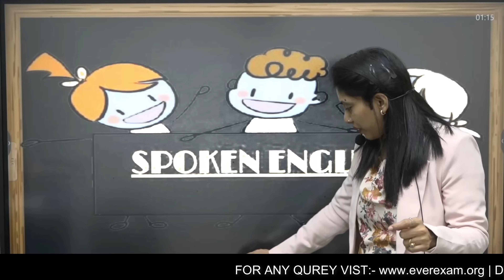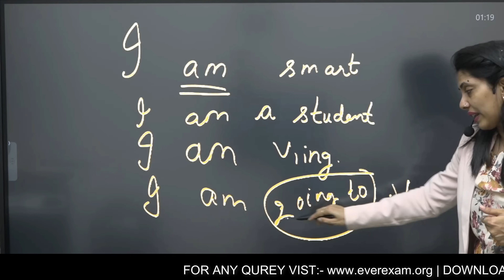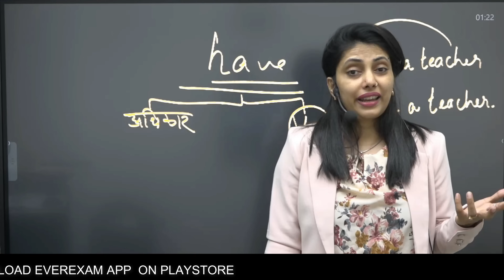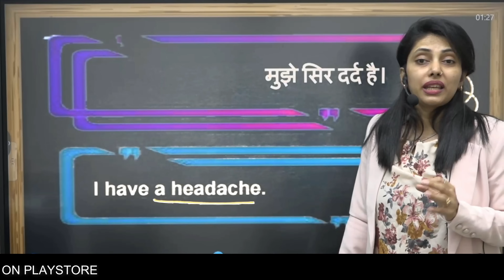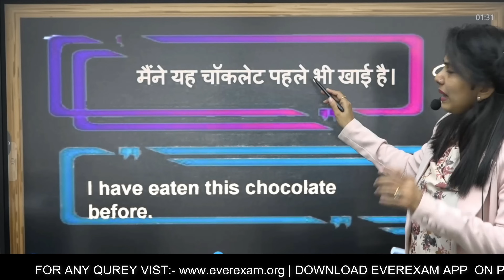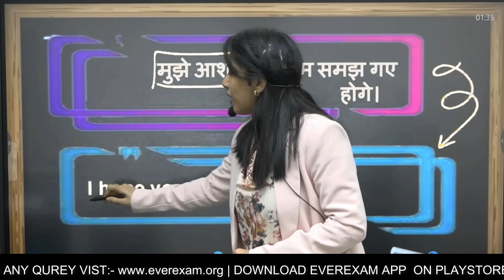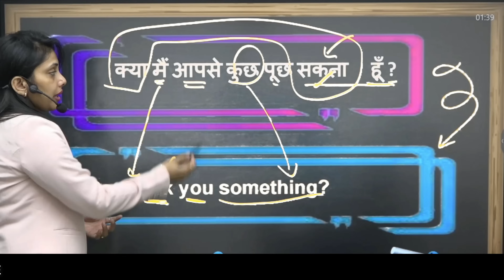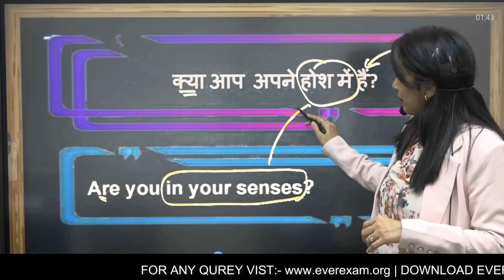Spoken English | Class 2 by Suman Ma'am | English बोलना सीखें बिलकुल Starting से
𝗙𝗼𝗿 𝗔𝗻𝘆 𝗤𝘂𝗲𝗿𝘆 📞
                           सुबह 𝟴 बजे शाम 𝟲 बजे तक
                 🔥 𝐒𝐞𝐫𝐞𝐧𝐞 𝐏𝐚𝐚𝐭𝐡𝐬𝐡𝐚𝐥𝐚 𝐀𝐩𝐩𝐥𝐢𝐜𝐚𝐭𝐢𝐨𝐧 𝐁𝐚𝐭𝐜𝐡 𝐋𝐢𝐧𝐤 🔥

💪𝐒𝐞𝐫𝐞𝐧𝐞 𝐏𝐚𝐚𝐭𝐡𝐬𝐡𝐚𝐥𝐚 𝗶𝘀 𝗵𝗲𝗿𝗲 𝗳𝗼𝗿 𝘆𝗼𝘂𝗿 𝗘𝘅𝗮𝗺 𝟮𝟬𝟮𝟑 𝗣𝗿𝗲𝗽𝗮𝗿𝗮𝘁𝗶𝗼𝗻 𝘄𝗶𝘁𝗵💪